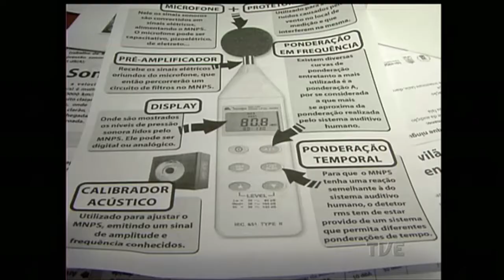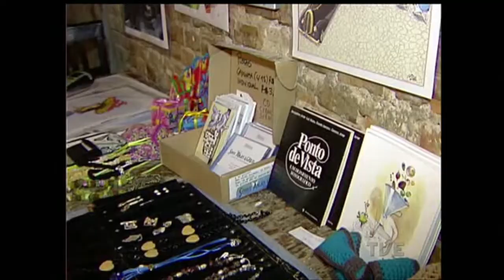Jornal da TVE | 1ª Edição - 29/04/2015